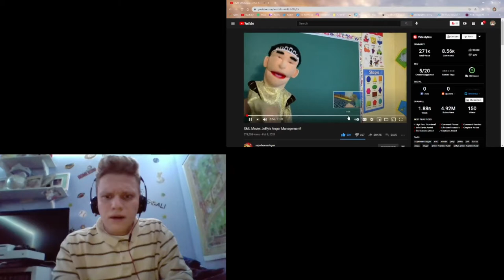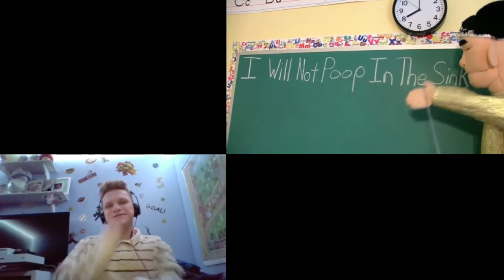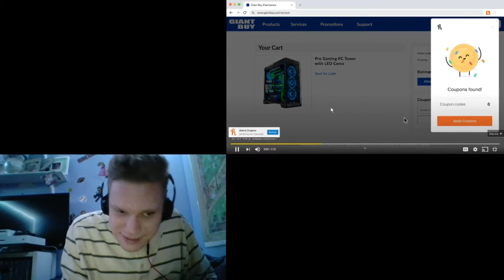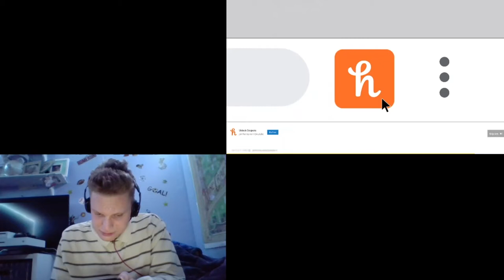SML Movie: Jeffy's Anger Management! Reaction